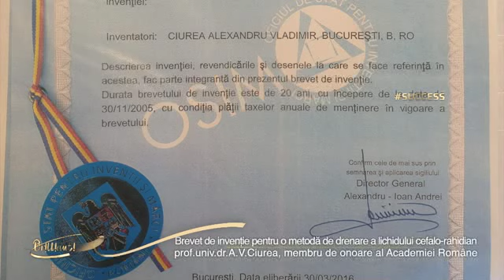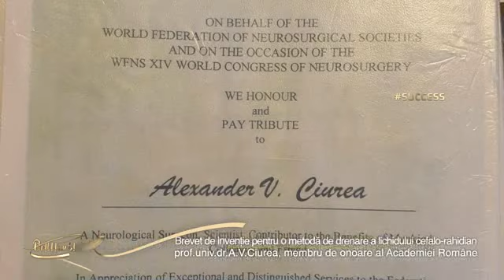Prof.univ.dr. Vlad Ciurea: Tot timpul m-am gândit să inventez un robot în domeniul neurochirurgiei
La ediția Brilliant din acest final de săptămână, gazda emisiunii, Loredana Negrilă, vă invită la o călătorie autentică în centrul gândirii alături de o personalitate de renume mondial care a ales creierul ca subiect de studiu și de practică, dar mai ales, ca pe cea mai frumoasă destinație a vieții sale: profesorul și medicul neurochirurg Alexandru Vlad Ciurea. Veți afla povestea vieții unui om rar care a pus laolaltă pasiunea pentru neurochirurgie practicată la standarde internaționale în peste cei 50 de ani de carieră și dragostea pentru România, într-un decor al excelenței.